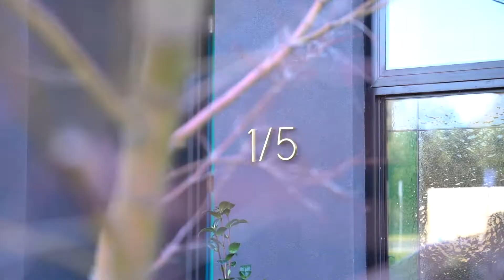1/5 Union Street, Northcote